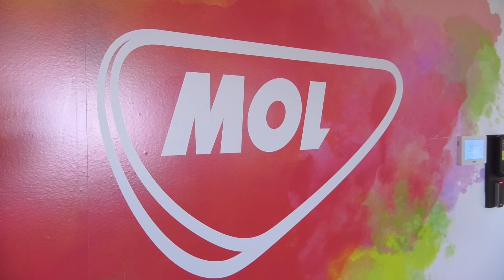Kasnyik Dobay Virág